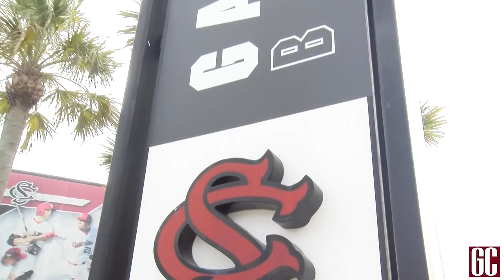South Carolina Opening Day 2023: Sights & Sounds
Sights and sounds from South Carolina's 2023 Opening Day win against UMass Lowell at Founders Park.